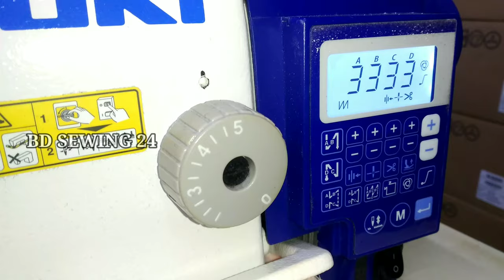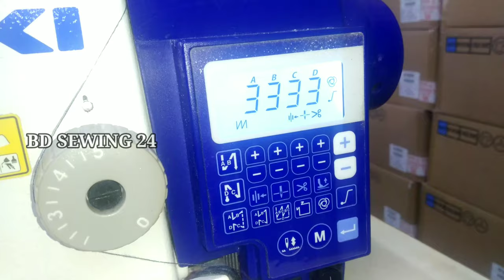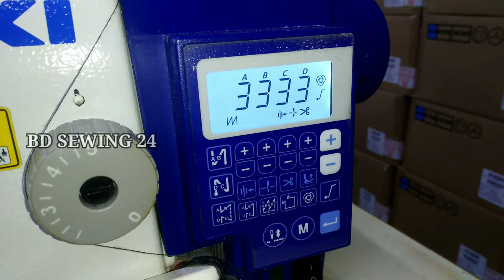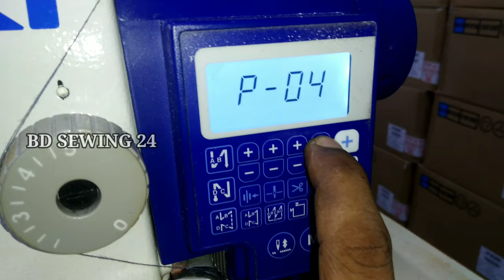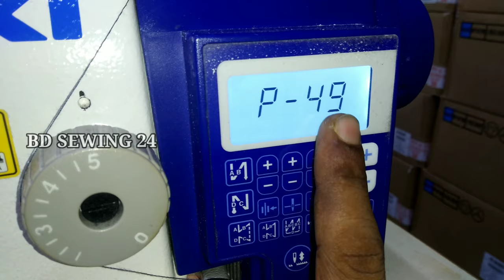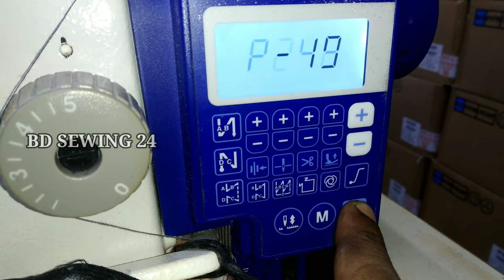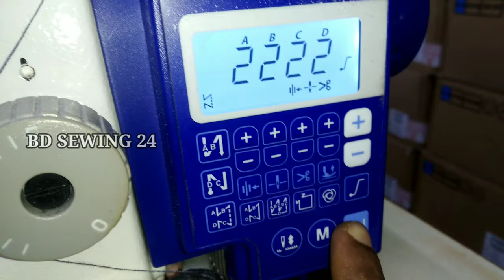juki 7000a knife speed slow fast display setting | bd sewing 24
Juki ddl 7000a knife speed slow fast display setting

©BD SEWING24